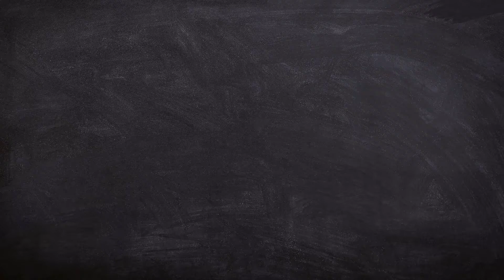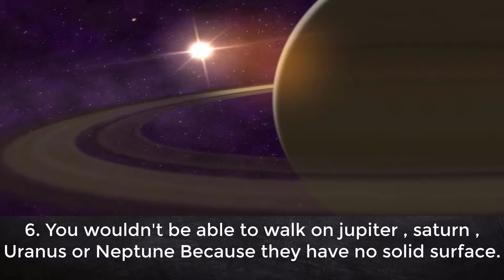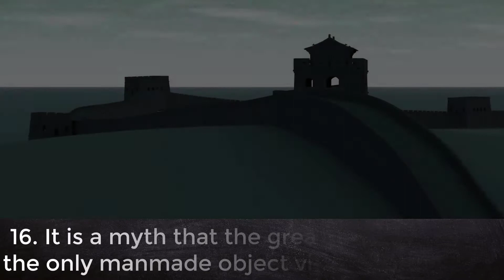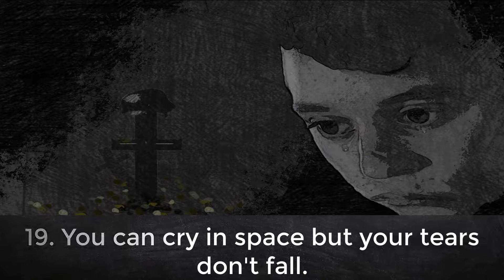Amazing And Interesting Facts About Space Earth And Planets Solar System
Space is amazing because there are many billions of galaxies in the universe.
Today we will discuss some amazing and interesting facts about space and earth.
Some of this news information is with the NASA strongest evidence.
This Will be best ever amazing facts about the world. And our solar system.
we discussed almost 23 interesting facts about the solar system and planets.
We Discussed this video from basics which means this video also for kids.
We Discussed all these 8 or 9 planets. Names are Mercury, Venus, Earth, Mars, Jupiter, Saturn, Uranus, Neptune, Pluto.

Number 1. Mercury and venus square measure the 2 solely planets in our system that don't have any moons.

2. The moon is drifting faraway from the world. each year the moon moves three.8 cm additional faraway from North American nation.

3. For years it absolutely was believed that earth was the sole planet in our system with liquid water. a lot of recently independent agency disclosed its strongest proof however that there's intermittent running water on mars too.

4. There is also life on mars. All the planets in our system (apart from earth) Mars is that the one possibly to be hospitable to life. independent agency found what they thought is also fossils of microscopic living things during a rock recovered from mars.

5. The system is around four.6 billion years recent. Scientists estimate that it'll most likely last another 5000 million years.

6. you would not be able to walk on jupiter , saturn , Uranus or Neptune as a result of they need no solid surface.

7. area is totally silent there's no atmosphere in area. which implies that sound has no medium or thanks to travel be detected. astronauts use radios to remain in communication whereas in area. Since radio waves will still be sent and recieved.

8. in some unspecified time in the future on venus is longer that one year. Venus incorporates a slow axis rotation that takes 243 earth days to finish its day. The orbit of venus round the sun is 225 earth days. creating a year on venus eighteen days but daily on venus.

9. The footprints on the moon are there for a hundred million years. The moon has no atmosphere which implies there's no wind to erode the surface and no water to clean the footprints.

10. Your screams will not be detected in area. there's no area to hold the vibrations of your voice.

11. If you'll fly a plane to pluto the trip would take over 800 years.

12. There square measure over a hundred billion galaxies within the universe. If you tries to count all the star in our galaxy. At a rate of 1 star per second it'd take you regarding 9500 years.

13. Sun is that the largest object in our system. it contains roughly ninety eight of our star systems total mass. The Sun is around 300000 times larger than our earth.

14. Jupiter is that the Largest planet in our system. It conjointly the quickest rotating planet. daily on jupiter lasts on nine hours and fifty five minutes.

15. There square measure four noted black holes. The nighest cygnus is 8000 lightweight years away. Black holes solely absorb things that cross their event horizon. in order that they would't destroy a whole universe.
its conjointly doable for black holes to collide and merge. you cannot see part as a result of like everything else they conjointly absorb lights.

16. it's a story that the nice wall of china is that the solely manmade object visible from area. Highways airports dams: the pyramids and even massive vehicles are seen by shuttle astronauts at one hundred thirty five mile from earth. In facts the nice wall is far less visible than different things, particularly things that square measure either reflective or a color that contrasts the encircling space.

17. there's floating water in area. Astronauts have found a huge vapour cloud: that holds one hundred forty trillion times the mass of water within the earths oceans: somewhere around ten billion lightweight years away creating it the most important discovery of water ever found.

18. The order of planets from closests to farthest from the sun square measure mercury, venus, earth, mars, jupiter, saturn, uranus and neptune. the most important planet is jupiter followed by saturn , uranus , neptune, earth, venus, mars and therefore the smallest planet mercury.

Visual Credits.
Shutterstock
Pixabay
Pexels